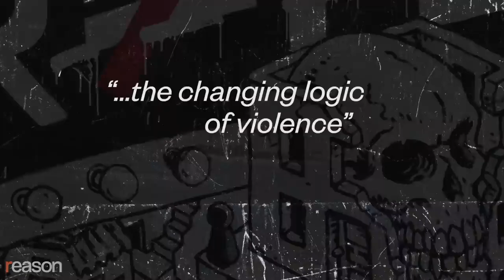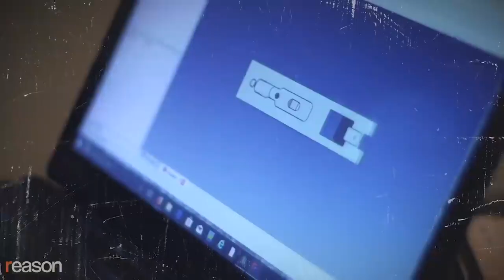Ukraine Changes the Face of War Forever